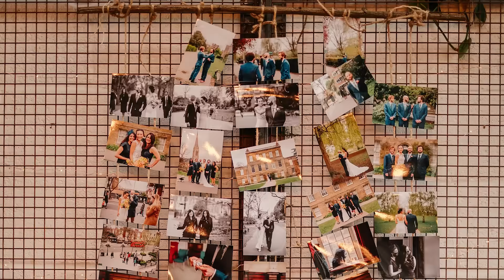Mengnan & Tomas's Wedding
FURTHER DETAILS.
Photos by @amysandersphoto